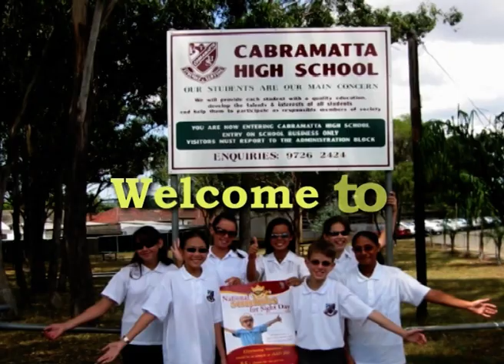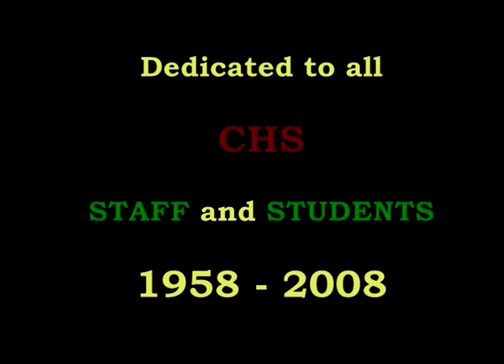50th Anniversary 2008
Video edited by Linh Nguyen (Languages)